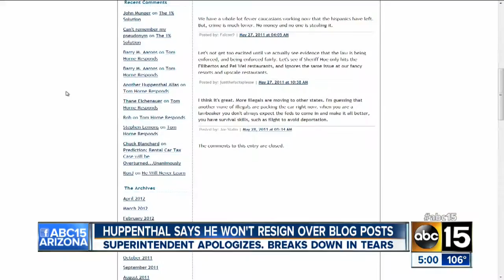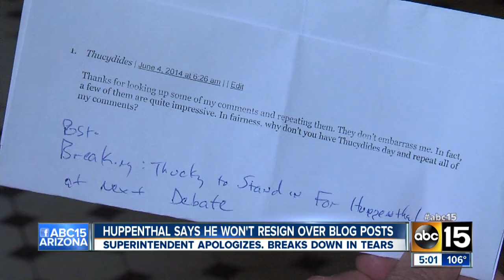John Huppenthal says he won't resign over blog posts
Superintendent apologizes during news conference.